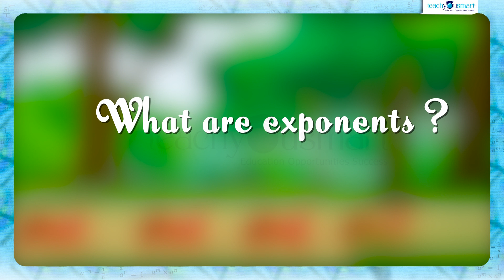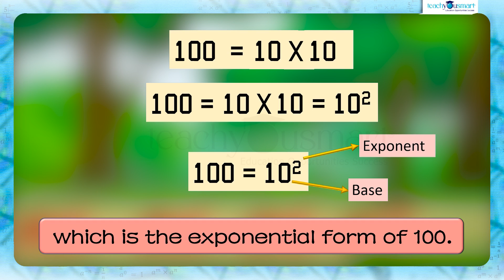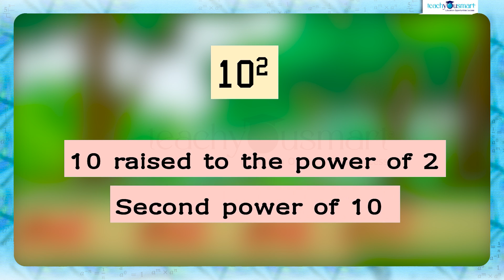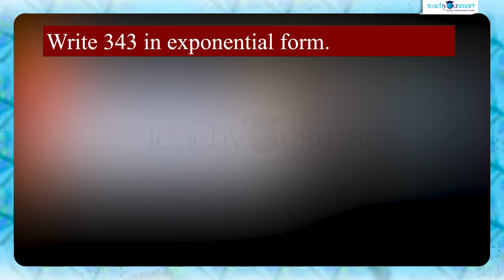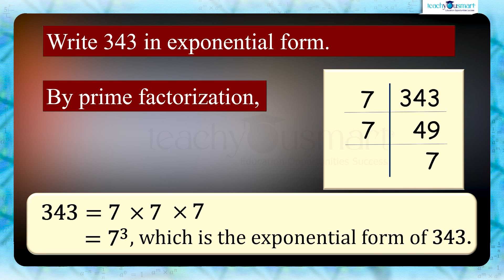Exponents And Powers | Introduction-Part 1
​@Teachyousmart explains how to find the base and power of an exponential number.

Teachyousmart helps students to understand academic concept in an interesting and simpler form.Teachyousmart focus on englintening the new generation for a better tomorrow.